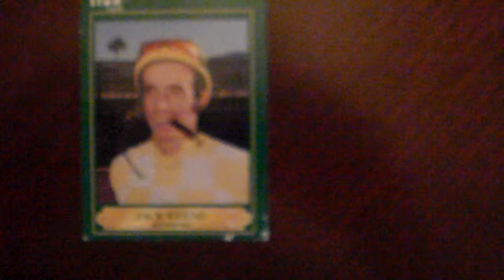Jockey Jack Keene 114